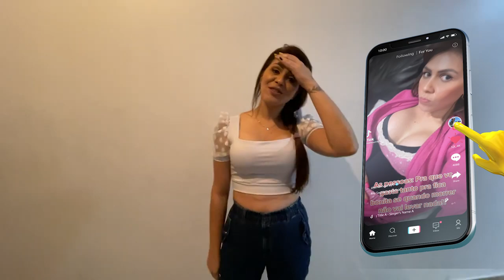DEI R4ÇÃ0 DE CACHORRO PRO MEU FILHO